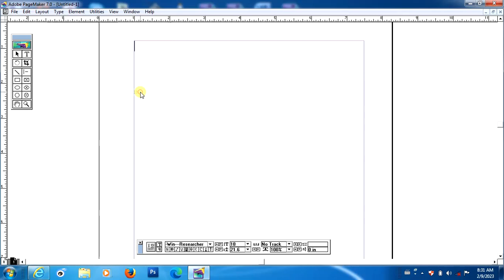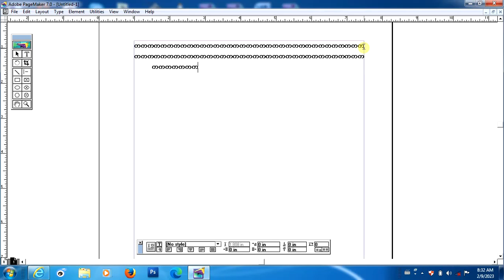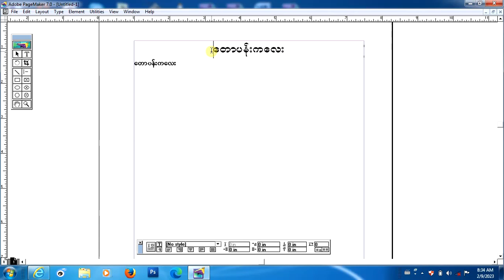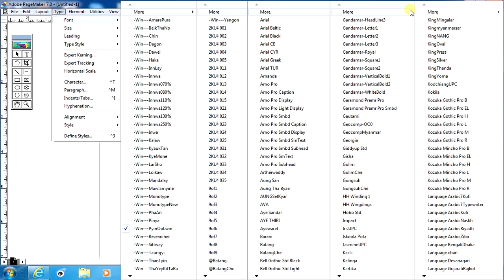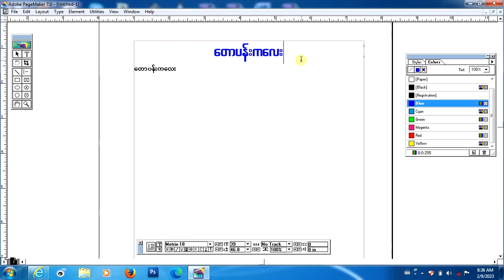Adobe PageMaker 7.0 မှာ စာလုံး fount ဒီဇိုင်းလှလှလေးတွေ ဖန်းတီးမယ်